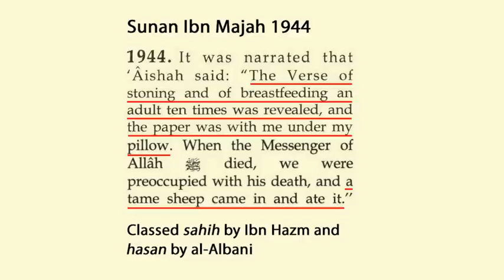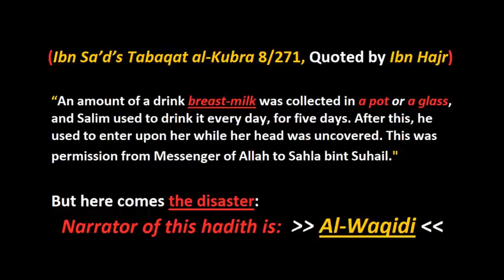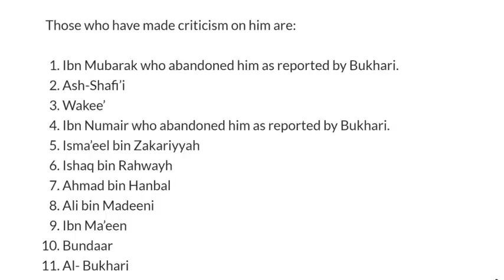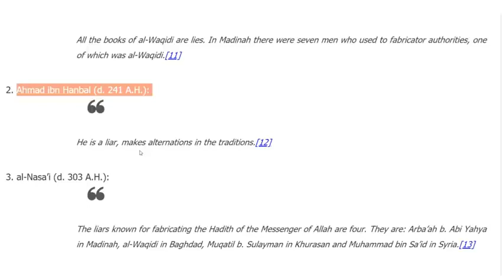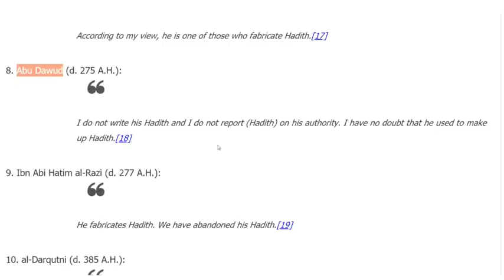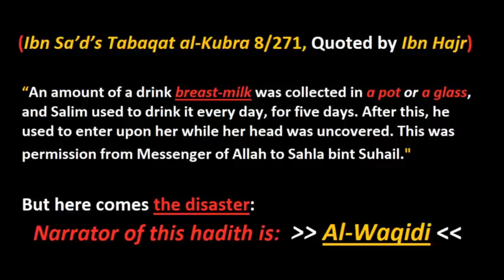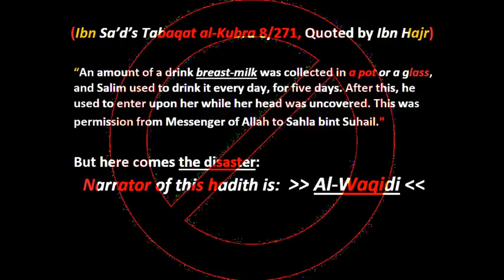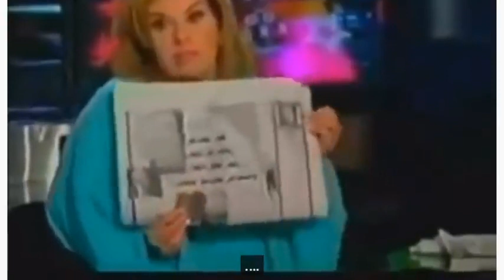y2mate is Adult Breastfeeding in a CUP is FAKE Hadith Ibn Hajar 💥 MUST WATCH R7ILytz7ZlY 480p 161